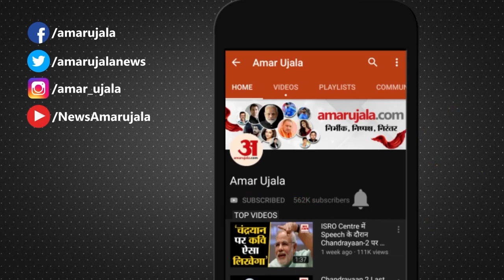आचार संहिता उल्लंघन पर Akhilesh और Jayant समेत 400 समर्थकों पर FIR | Top 10 News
आचार संहिता के उल्लंघन मामले में सपा अध्यक्ष अखिलेश यादव और जयंत चौधरी समेत 400 कार्यकर्ताओं के खिलाफ दादरी में FIR दर्ज की गई है. अखिलेश-जयंत पर आरोप है कि उन्होंने अपने कार्यक्रम के दौरान चुनाव आचार संहिता का उल्लघंन किया है।